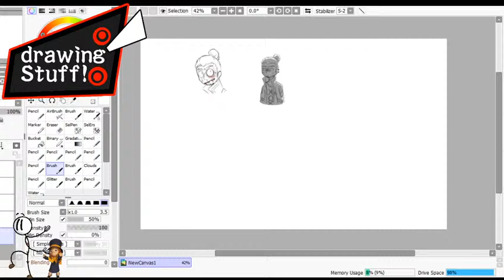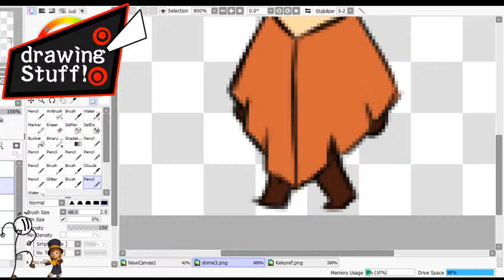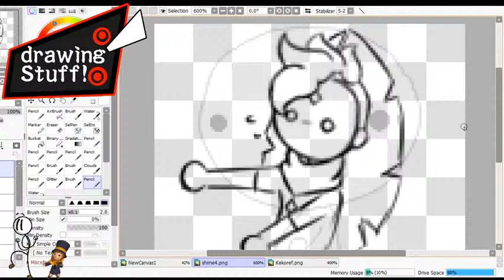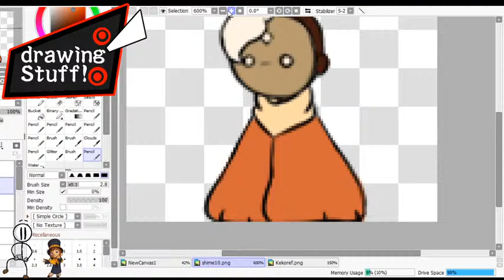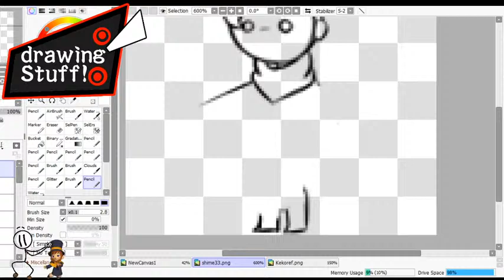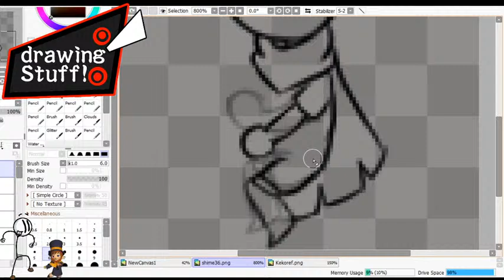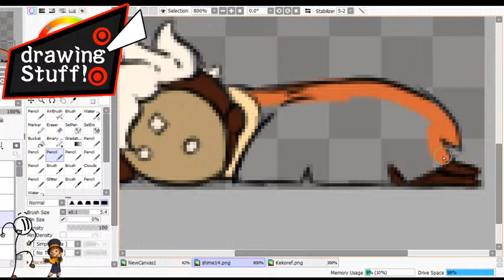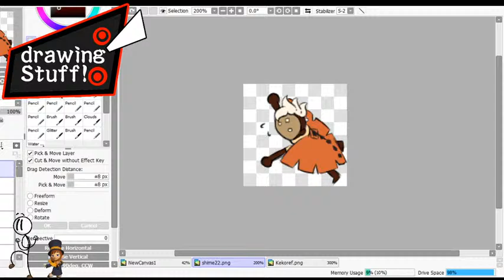Creating a shimeji and moooore stuff | No bongo cat cam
We are doing A R T
Yes A R T